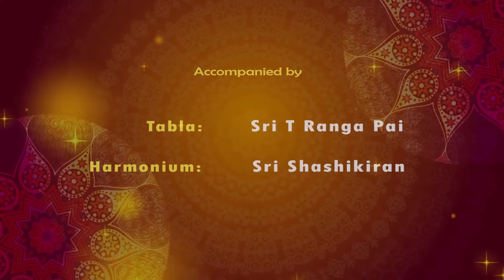Milind Chittal (मिलिंद चित्ताल) - Raga Bilaskhani Todi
Milind Chittal
This versatile musician took rigorous training under Pandit Firoz Dastur of Kirana Gharana for 12 years. He has also taken guidance from Ustad Ghulam Mustafa Khan,Pt. Dinkar Kaikini and Pt.Yeshwantbua Joshi.Milind has performed in major music festivals all over India, such as Sawai Gandharva festival (Pune),Harballabh Sangeet Sammellan (Jalandhar), Ustad Amir Khan festival (Indore and Calcutta), Rahimat Khan festival (Dharwad), Karavalli festival (Karwar), Saptak festival (Ahmedabad) ,Pt. Bhimsen Joshi Memorial festival (Dharwad and Dubai),Haridas Sangeet Sammellan (Mumbai) etc.and has also performed in UAE New Zealand,United Kingdom, and in the USA . He is an 'A' Grade artiste and a regular broadcaster on All India Radio and has also appeared several times on T.V.
Given playback for several serial including "Discovery of India" produced by Shyam Benegal.
DISCOGRAPHY:
'Exuberance'-Ragas Marwa,Kalavati and Jogia by Mystica Music
'Embracing Krishna' --Bhajans CD by Mystica Music
'Thumris of Kirana Gharana' by Times Music
CDs by Fountain Music :
Ragas Darbari Kanada and Jog
Ragas Puriya Kalyan and Miyan Ki Malhar
Ragas Ahir Bhairav and Hindol
Ragas Yaman Kalyan,Basant and Gujari Todi
Ragas Malkauns,Abhogi Kanada and Shankara
Enchanting Ram Bhajans